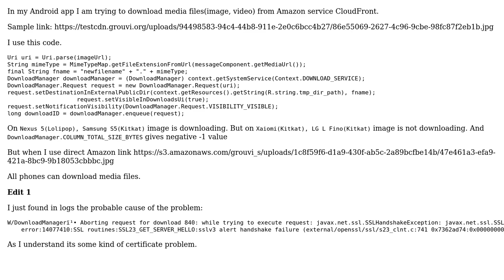SSL certificate handshake exception aborts DownloadManager image download from CloudFront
With thanks & praise to God, and with thanks to the many people who have made this project possible! | Content (except music & images) licensed under CC BY-SA | Music | Images & others | With thanks to user Rafael user Alex Z and the Stack Exchange Network Trademarks are property of their respective owners. You are responsible for your own actions.